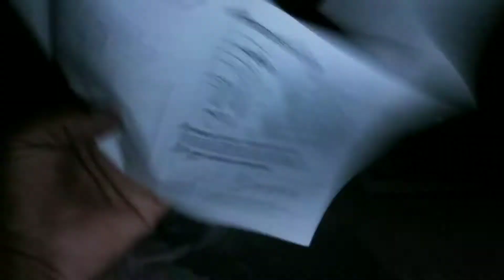Intex 2622 Portable Bluetooth Home Theatre (Black) | Intex Home Theatre unboxing and review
Intex 2622 Portable Bluetooth Home Theatre (Black, 4.1 Channel)